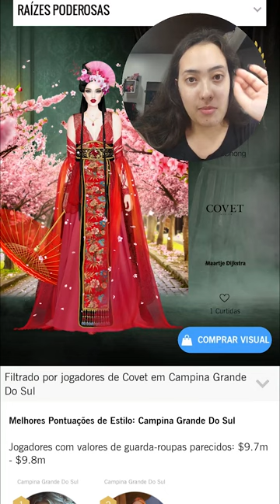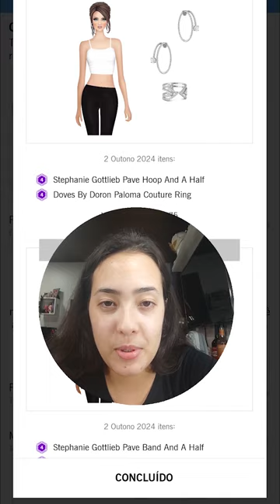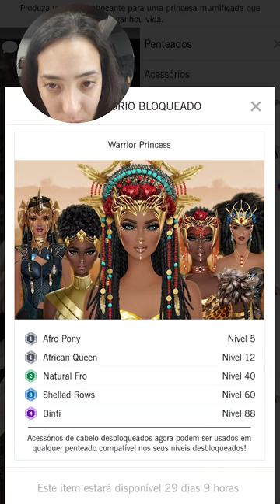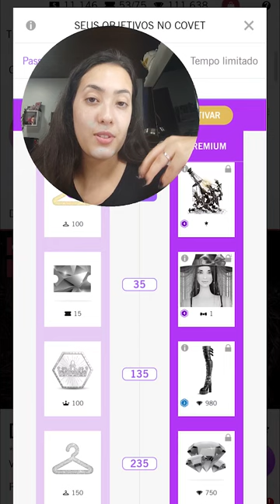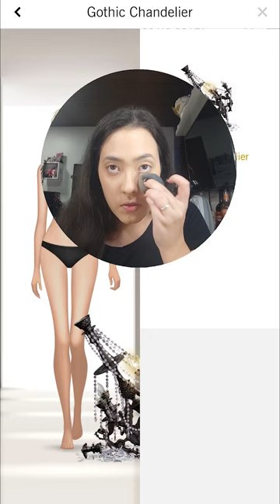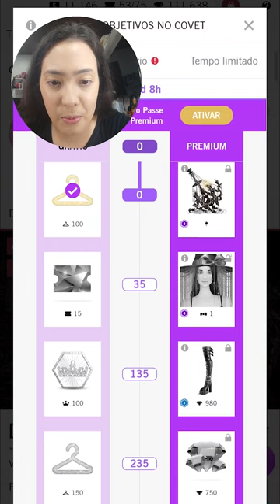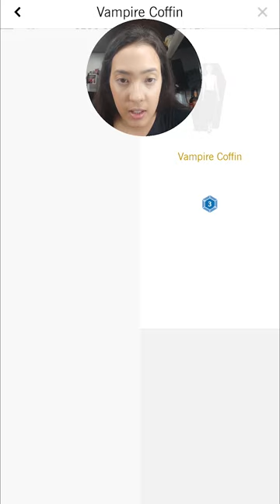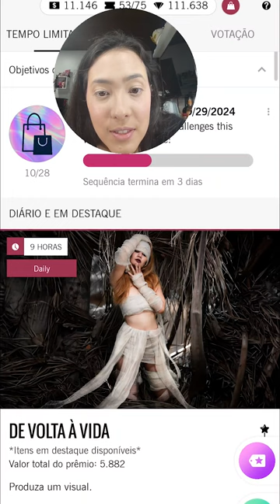REAGINDO A TABELA DO RALI DE OUTUBRO 2024! odiei